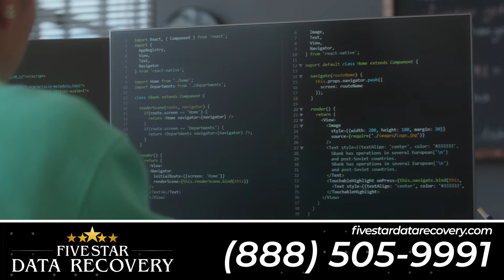Five Star Data Recovery - The Best Service At The Best Price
Five Star Data Recovery ⭐️⭐️⭐️⭐️⭐️  is leader in complicated data recovery for all devices! We are one of the TOP RATED data recovery companies in the country with over 300 ⭐️⭐️⭐️⭐️⭐️ reviews!

WHY CHOOSE FIVE STAR DATA RECOVERY?
-- No Data = No Charge --
If we aren’t able to recovery your data OR your not 100% satisfied with the results, you can choose to decline the recovery and pay nothing.

-- No Upfront Fees & Flat Rate Pricing --
All of our prices are upfront and transparent. Pricing is flat rate depending on the exact issue with your drive. Never any bait and switch gimmicks.

-- Top Notch Engineers --
All of our Engineers have received the highest level of training. Trained to handle all types of logical and Clean Room Recoveries.

-- Five Star Service --
We offer both Expedited and Expedited Plus Data Recovery Services.

-- Case Updates --
Our Engineers will keep you posted with updates throughout the recovery process.

-- Available 24/7 --
Have a question at 1:00 am? Not a problem. Give us a call and one of our staff members will be happy to answer your questions.

-- Data Security --
Our State of the Art Laboratory was built in 2017 with Data Security as the main priority. We take all the steps to ensure data privacy.

Our Business model is focused around Honesty, Integrity & Experience
At Five Star Data Recovery we believe in providing only the BEST service at the BEST prices. We have over 25 years of combined experience in the Data Recovery industry. We always work on ourselves to ensure we stay up to date with the most recent advances in the Data Recovery Industry. Your satisfaction is always guaranteed at Five Star Dat Recovery